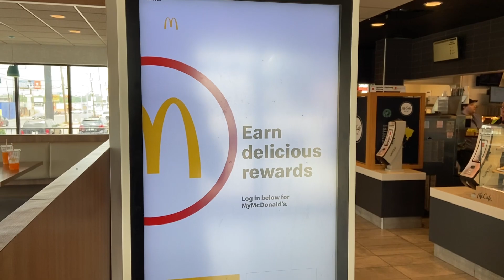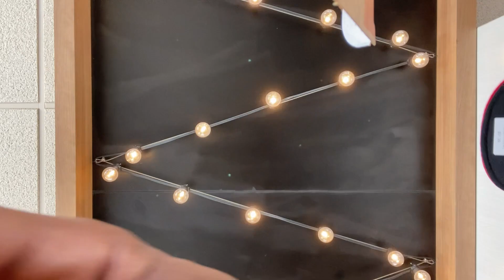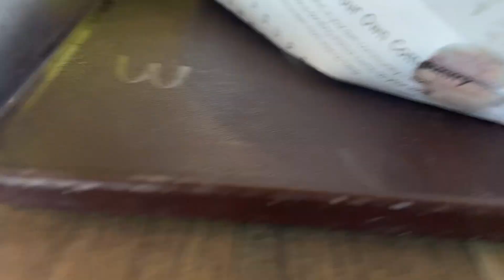Walking 30hrs. To McDonald’s and the doors are locked!!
Today I take my daughters on a date to their favorite restaurant in the world!
Thanks for helping this new channel grow!